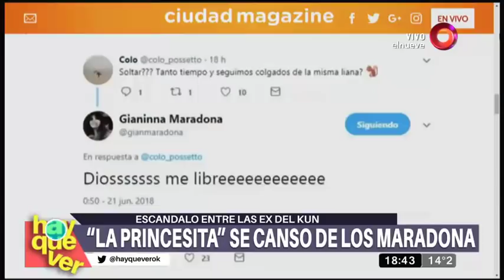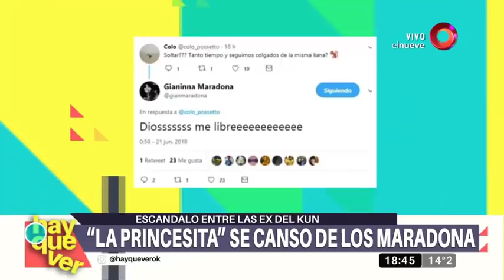"La princesita" le respondió a Gianinna Maradona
Continúa el escándalo entre las ex del Kun. La princesita aseguró que está soltera y se encuentra feliz haciendo los shows de Siddharta. Le preguntó al presentador si estaba seguro que los tweets de Giannina fuesen para ella.